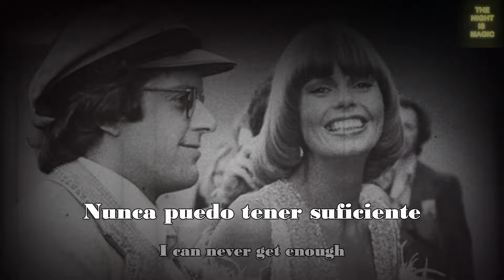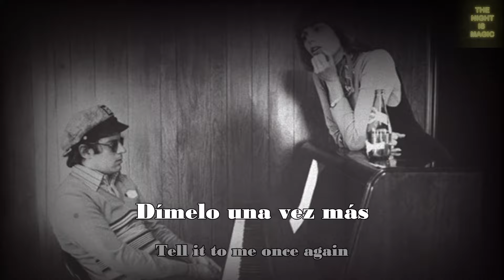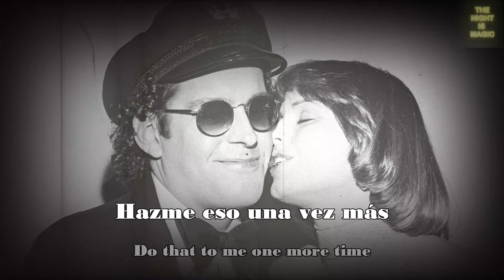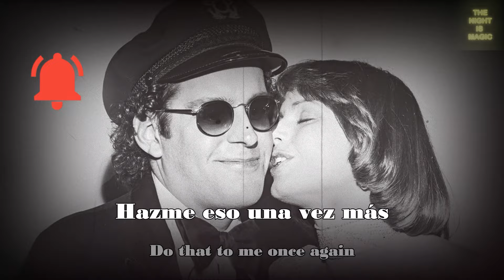DO THAT TO ME ONE MOTE TIME - CAPTAIN & TENNILLE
GRACIAS.